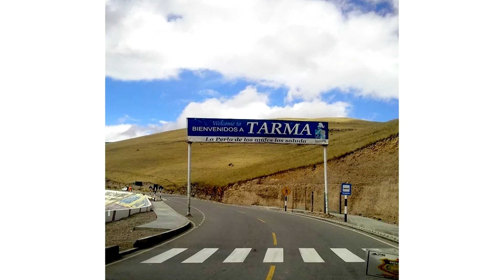FIESTA PATRONAL SEÑOR DE MURUHUAY - ACOBAMBA TAPO - USA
Baile general, Huaylash - Huaynos del Centro - invitada especial
Luz Millares - en honor al Sr. de Muruhuay 2023 - Tarma -  en New Jersey - Chonguinada 2023